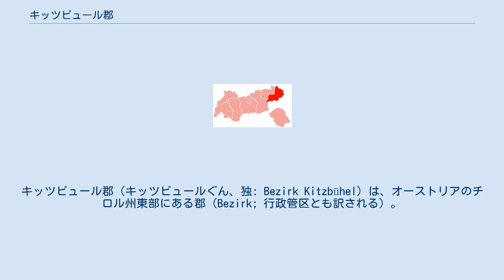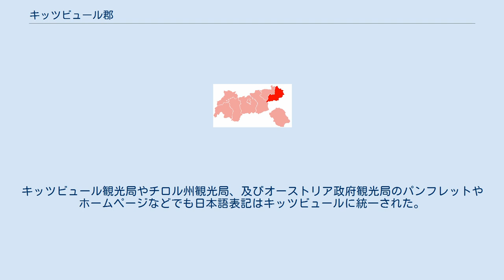キッツビュール郡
キッツビュール郡（キッツビュールぐん、独: Bezirk Kitzbühel）は、オーストリアのチロル州東部にある郡（Bezirk; 行政管区とも訳される）。
郡庁所在地はキッツビュール。
 東でクーフシュタイン郡およびわずかにシュヴァーツ郡と、東と南でザルツブルク州のツェル・アム・ゼー郡と、北はドイツ・バイエルン州のトラウンシュタイン郡と接している。
 主要産業は観光業で、中心地はキッツビュール、キルヒベルク・イン・ティロールやサンクト・ヨハン・イン・ティロールである。
商工業はサンクト・ヨハン・イン・ティロール、フィーバーブルン、キルヒドルフ・イン・ティロールやキッツビュールが中心であるが、それよりも公務員が多い。
またバイエルンやクーフシュタインへ通勤する人の割合も高い。
 キッツビュール郡には以下の20の市町村（Gemeinde; ゲマインデ）がある。
うちキッツビュールが市（Stadt）に、3つが町（Marktgemeinde; 市場町）に指定されている。
 ドイツ語ではKitzbühelと書くため、よくキッツビューエルと間違えて読まれるが、実際にはドイツ語でも「エル」は読まず、キッツビュールと読む。
キッツビュール観光局やチロル州観光局、及びオーストリア政府観光局のパンフレットやホームページなどでも日本語表記はキッツビュールに統一された。